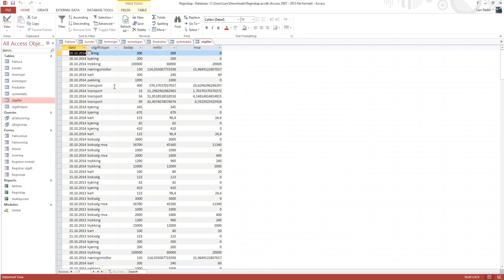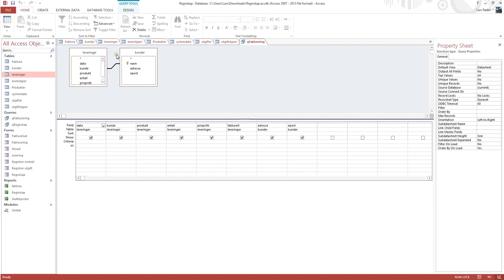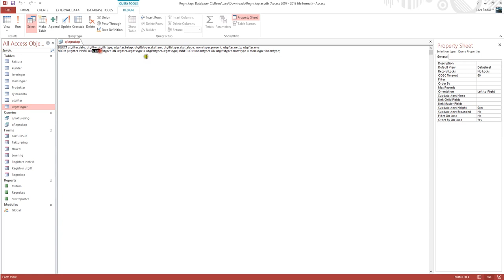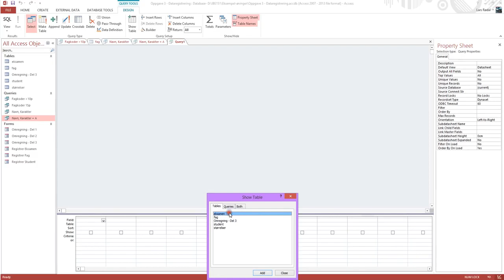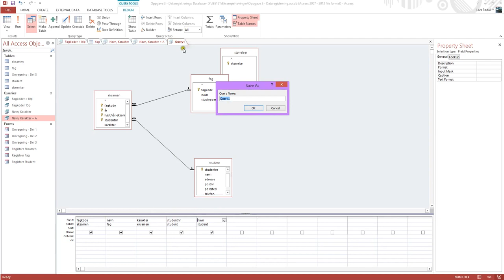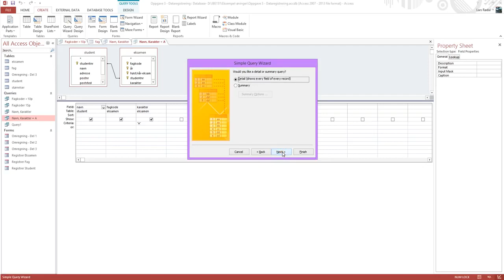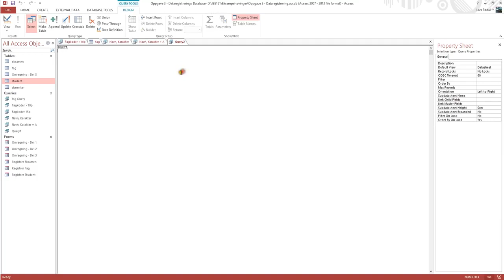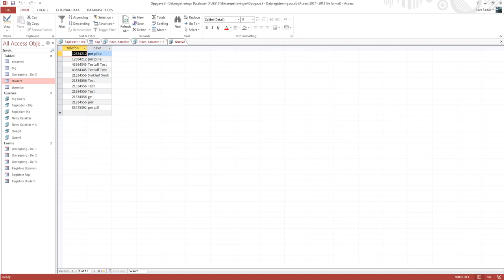01-K-06 MS Access - Forklaring om spørringer queries, (29. okt. 2014)